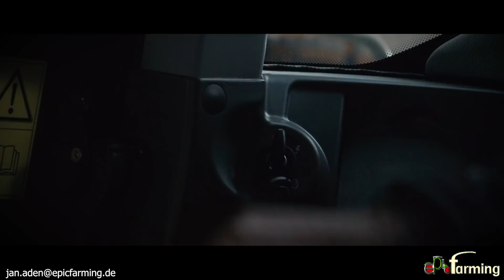Prototyp - CLAAS Jaguar 960 TT (TERRA TRAC) Anhäckseln | John Deere | Lohnbetrieb Geiger - Rhede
Du willst auf dem neustem Stand bleiben ???

Ich hatte die  Möglichkeit, den brand neuen CLAAS Jaguar Terra Trac von der Agritechnica 2017 zu filmen.
Endstanden ist ein Short Cut Clip.
Ich danke dem Lohnbetrieb Geiger-Rhede für die Zusammenarbeit:
Geiger-Rhede´s Sovial Medias :

GlG

epicfarming